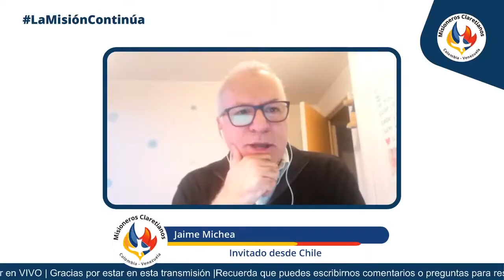Biblia en casa llega a su programa número 100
El 20 de septiembre de 2022, luego de dos años y cuatro meses, llega a su emisión número 100 Biblia en casa, el programa que surgió como propuesta bíblica a la pandemia en el año 2020.